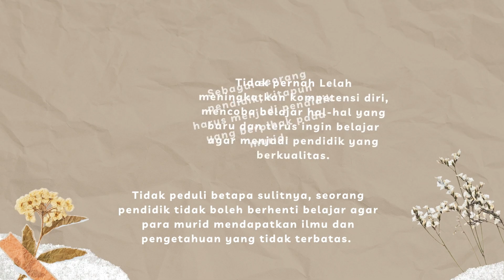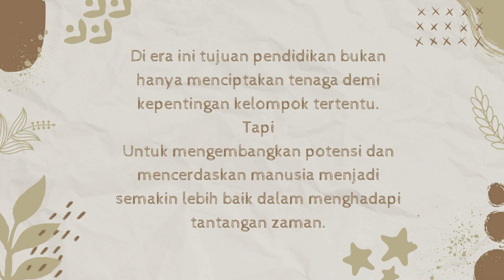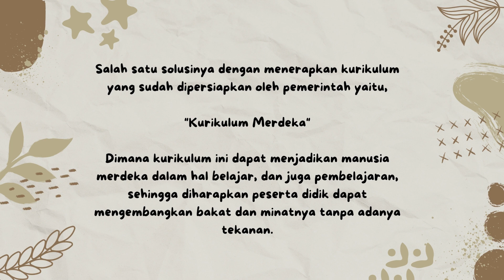KONEKSI ANTARA MATERI TOPIK 1 FILOSOFI PENDIDIKAN- RELAVANSI PERJALANAN PENDIDIKAN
Selamat pagi!
Hello teman-teman!

Video ini dibuat untuk memenuhi tugas mata Kuliah Filosofi Pendidikan tentang "Relavansi Perjalanan Pendidikan Nasional."
Nontoh hingga selesai, semoga bermanfaat untuk teman-teman.

Terima kasih!
Wa'salamualaikum Wr. Wb